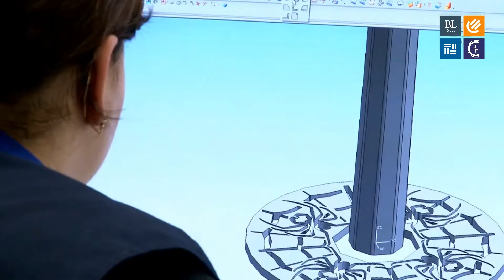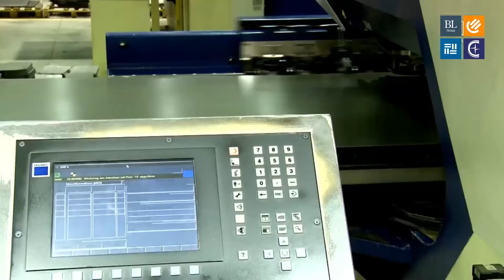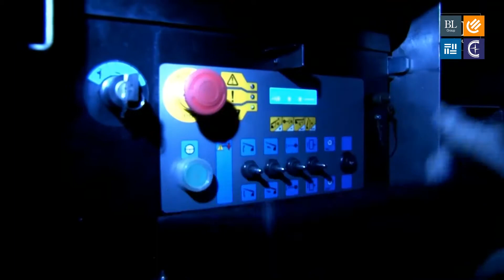OPORA INGINEERING и ЛЗСИ– важные части большой команды МСК «БЛ ГРУПП»!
Наша история – это 30-летний путь от небольшой компании до крупнейшей светотехнической корпорации.

Производственное предприятие OPORA ENGINEERING - одна из ключевых ее частей.

Лихославльский завод «Светотехника» (ЛЗСИ) место производства широкого спектра светотехнической продукции, выпускаемой под торговой маркой GALAD. Расположен в городе Лихославль Тверской области.

Современные промышленные комплексы полного цикла по созданию металлоконструкций широкого спектра и светотехнической продукции на протяжении многих лет сохраняют и поддерживают высокую конкурентоспособность выпускаемой продукции, способствуя поддержанию репутации Корпорации как лидирующего в своей отрасли отечественного объединения.